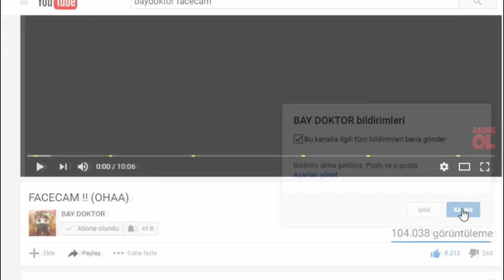3 VURUŞTA ÖLDÜM OHA AMK !! 😎 MİNECRAFT UHC RUN #2